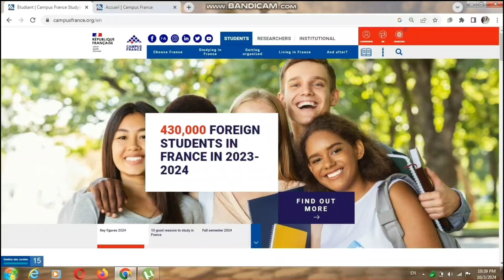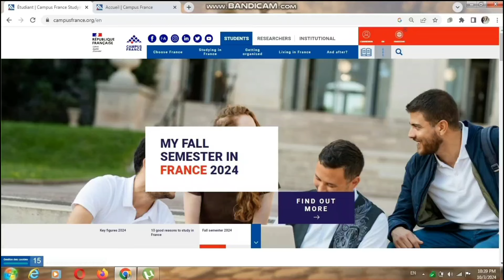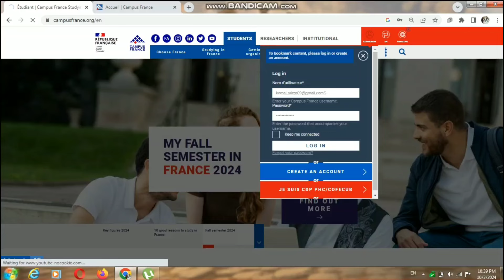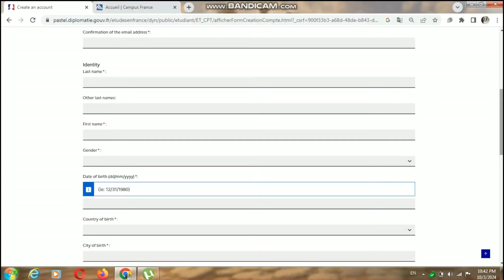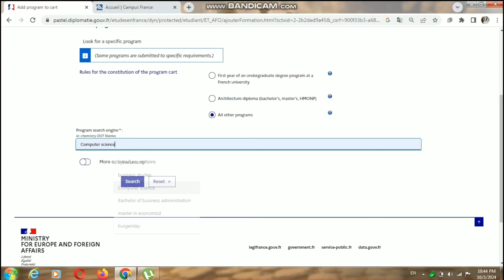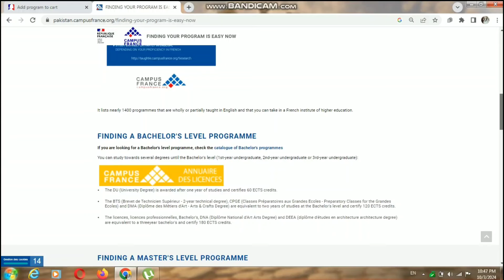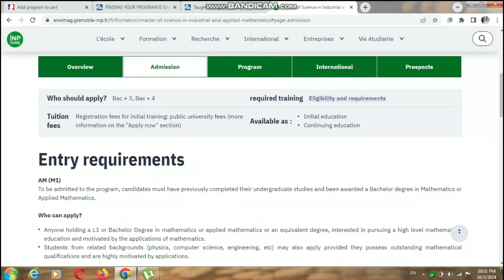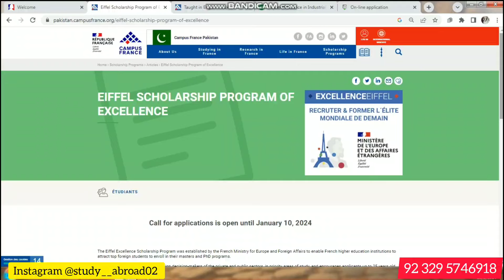How to Apply on Campus France| How to find Universities| Scholarships|Courses| Complete Guidance.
Ready to study in France? In this comprehensive guide, we’ll walk you through everything you need to know about applying to universities through Campus France! From finding the right courses to securing scholarships, we’ve got you covered.

📚 What You’ll Learn:

Step-by-Step Application Process: Understand how to navigate Campus France and submit your application smoothly.
University Selection: Tips on researching and choosing the best universities that fit your academic goals.
Scholarship Opportunities: Discover various scholarship options available for international students and how to apply for them.
Course Insights: Get an overview of popular courses and programs to help you make informed decisions.
Expert Tips: Hear from current students and experts on how to enhance your application and make it stand out.